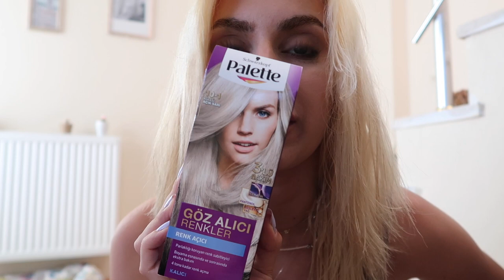EVDE YIPRATMADAN SAÇ AÇMAK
Merhaba! Ben Dilara bu video da sizlere evde saçınızı minimum yıpratmayla nasıl çok açık neredeyse platin diyebileceğimiz renge kadar açabileceğinizi göstermeye çalıştım.
Adım adım sarı olduk :)
Bu video sponsorlu değildir, Liquid keratin markasına hediyeleri için çok teşekkür ederim.